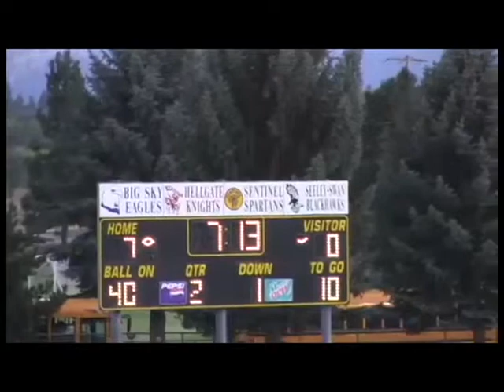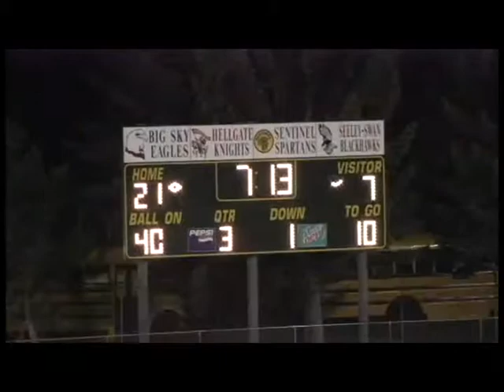Billings Skyview Highlights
Highlights of Sentinel vs. Billings Skyview high school football game played on Sept. 25, 2015.
All video and audio courtesy of Spartan Live. Original broadcast on Missoula Community Access Television "Local Live" channel.